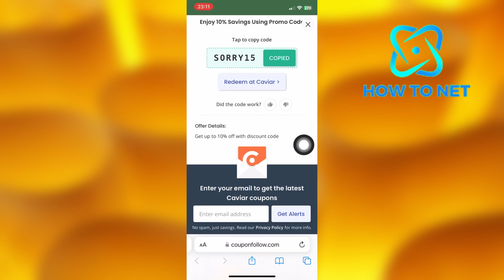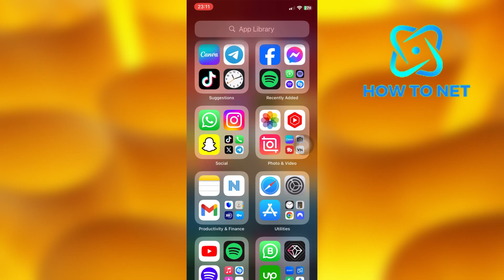CAVIAR DISCOUNT CODE DECEMBER | get the Caviar promo code (2025)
In this simple video tutorial, am going to share with you how you can get your Caviar discount code in December. You can simply get the Caviar promo-code in just few simple steps.

Caviar promo code December 2025

Get Caviar discounts every December.